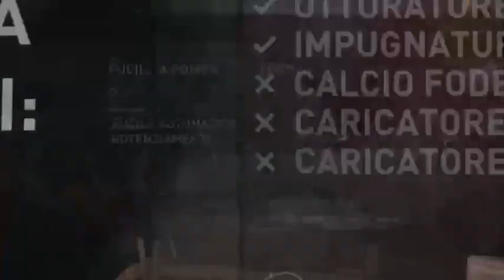Tomb Raider: Definitive Edition Capitolo 6 Il Segreto dell'isola siamo Giunti ala Svolta!